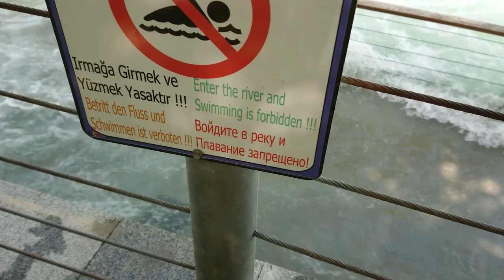Bosphorus Sorgun Hotel. Our Quarantine In Side! Manavgat! Antalya! Alanya! This is Turkey Baby! )